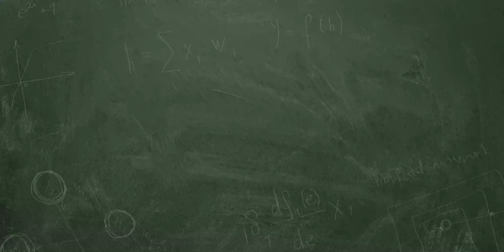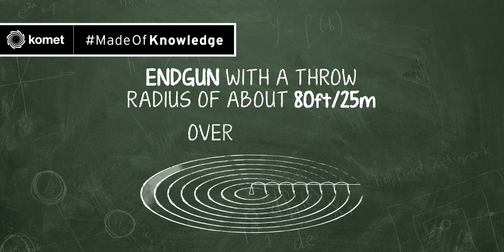Komet Irrigation Training | End of System Solutions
We are excited to start our new ‘Seed of Knowledge’ series, courtesy of the Komet Academy: Over the coming weeks, we will introduce some key irrigation topics. The month of May is dedicated to End of System Solutions.

Fitting your pivot’s outer spans with the right end device is one of the most effective ways to maximize your yield. Equally, if the outer edges of the circle are irrigated incorrectly, this can have a knock-on effect on the health and development of your entire crop.

It is important to understand how these outer pivot spans can influence the ultimate success of your yield.

In our first video, we illustrate what percentage of the irrigated area is attributed to the pivot’s end spans and overhang – and how this area can be expanded by installing an endsprinkler or endgun.

To learn more about optimal End of System Solutions, join the Komet Academy’s free online seminar – simply register